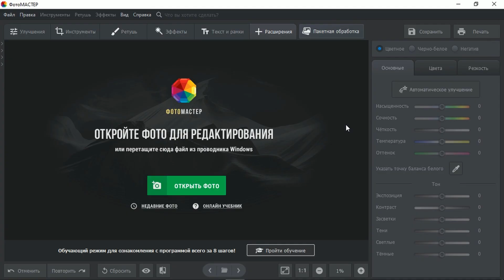Как Хорошо Получаться На Фото? Секреты Позирования Для Девушек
В этом видео мы бы хотели поговорить о позировании для девушек и о том, какие позы для фотосессии помогут получаться на фотографиях лучше всего. Если у вас часто возникают трудности с позированием или вы не знаете, как правильно позировать, то это видео для вас! Мы поделимся секретами и лайфхаками по позированию, благодаря которым каждая ваша фотография будет идеальной. Узнайте все секреты моделей и вы удивитесь, насколько красиво вы будете получаться на фото!